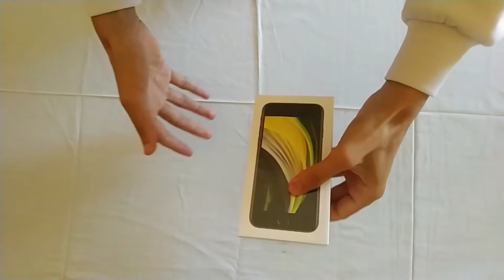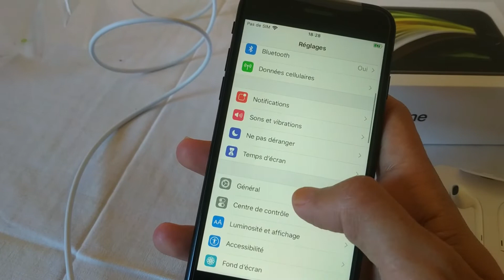iPhone SE 2020 unboxing & review فتح العلبة و مراجعة أرخص آيفون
iPhone SE 2020 : Déballage et Impressions
iPhone SE Review and Unboxing
فتح العلبة و مراجعة  أرخص آيفون
أرخص هاتف من أبل
iPhone SE 2020 Black 128 Gb 3 Gb